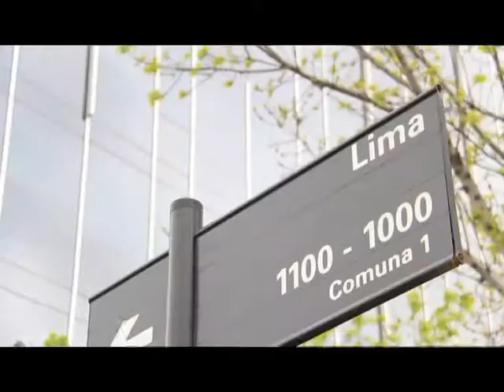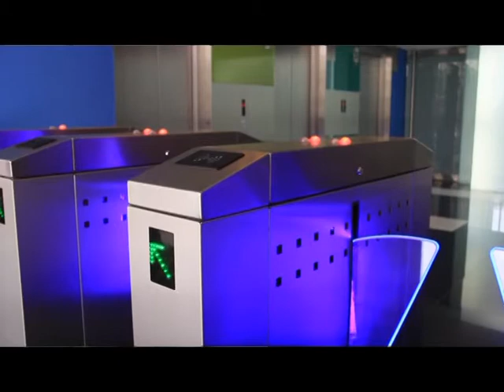Edificios sustentables en Argentina y Certificación LEED - Ing. Sohrab Yazdani